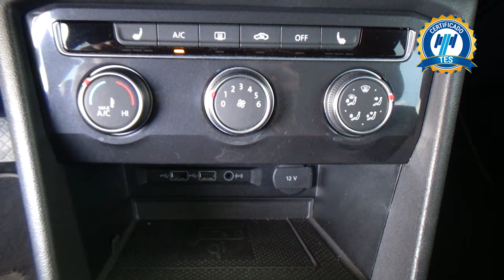Volkswagen / Tiguan / 2020 - 26209